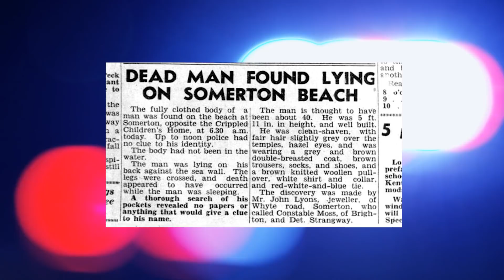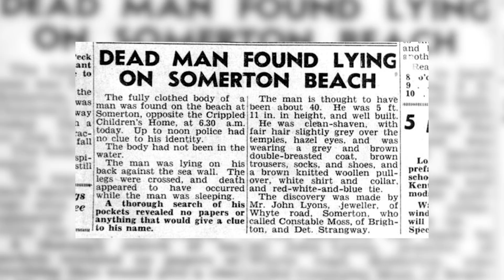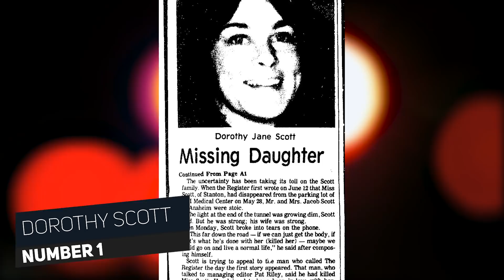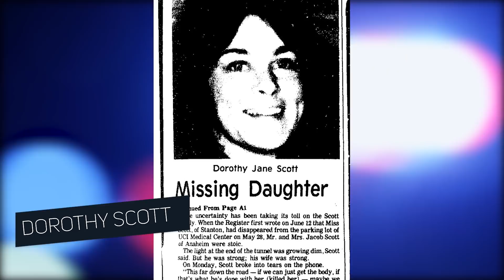6 Most Chilling UNSOLVED MYSTERIES That Still Baffle Us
In 2011 alone, there were around 14,612 murders in the US. Disturbingly, this averages out to 44 murders per day. Even though most of these crimes are eventually solved, a large amount remain unsolved mysteries. Sadly, murder cases can sometimes go unsolved not only for decades, but even centuries. From serial killers who have never been found to people vanishing without a trace, we’ve found some of the most puzzling mysteries you may find intriguing; the following are 6 Most Chilling Unsolved Crimes That Still Baffle Us!